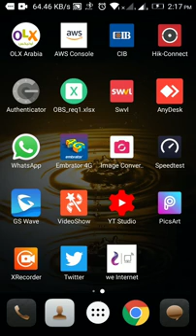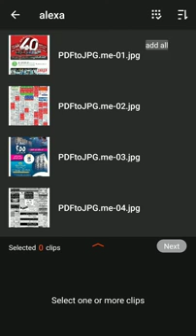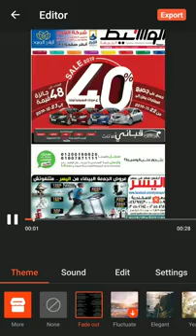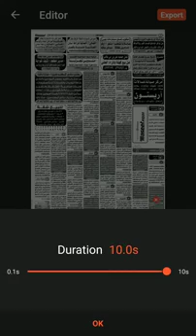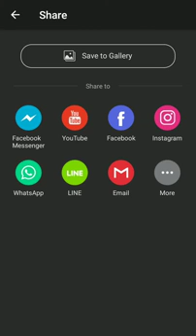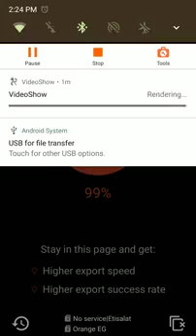شرح برنامج VideoShow لعمل الفيديوهات على الموبايل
شرح برنامج VideoShow لتحويل الصور إلى فيديو على الموبايل.